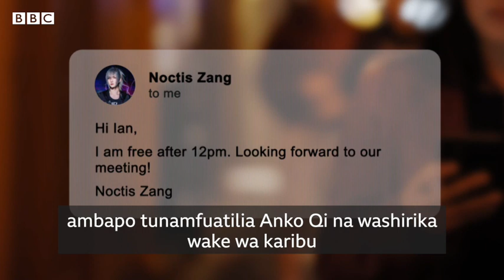Uchunguzi wa wadhalilishaji wa wanawake mitandaoni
BBC Eye imechunguza tovuti zinazouza maelfu ya video za  wanawake wakinyanyaswa kingono na wanaume kwenye treni, mabasi na maeneo mengine ya umma yenye watu wengi kote Asia Mashariki.

Tovuti hizi zinaendeshwa na mtu anayejulikana kama "Uncle Qi".